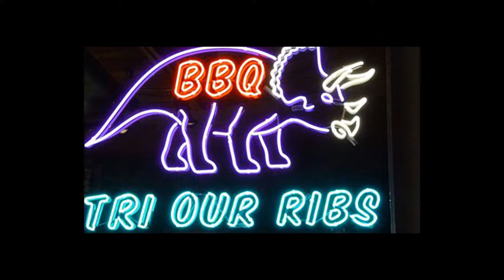Pbr neon light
This all-in-one solution helps you to achieve best results and improve your horses performance.

The neon light is made of 3mm thick anodized aluminum. It has a high light intensity and long life.

This allinone solution helps you to achieve best results and improve your horses performance

What is a 'horse performance'
What are the benefits of using a horse performance solution?

The Best PBR Neon Light is the most popular and best-selling pbr neon light ever made in the history of neon lights. The Best PBR Neon Light is perfect for all of your bar, home, and camping needs.